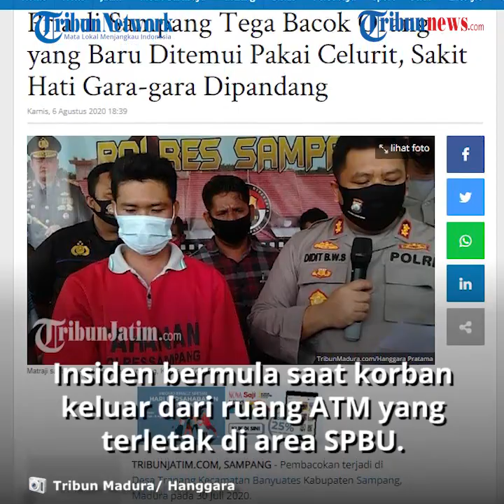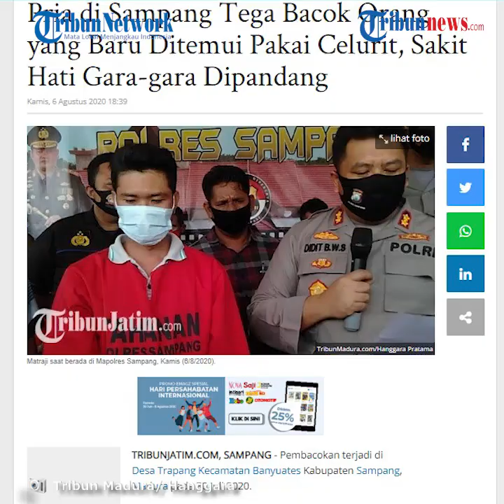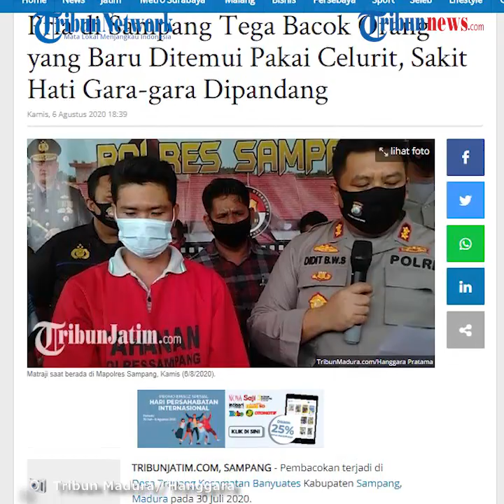Pandangan Dianggap Mengejek, Pegawai Mitra BPS Sampang Dibacok Seorang Pria hingga Tewas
TRIBUN-VIDEO.COM - Pembacokan terjadi di Desa Trapang Kecamatan Banyuates Kabupaten Sampang, Madura pada 30 Juli 2020.

Motif pembacokan tersebut akhirnya terungkap yakni hanya karena masalah sepele.

Terbukti, pelaku Matraji (37) melakukan perbuatan kejinya terhadap SY (40) yang merupakan satu di antara pegawai mitra Badan Pusat Statistik (BPS) Sampang berawal dari saling pandang.

Kala itu, sekitar pukul 07.00 WIB keduanya saling tatap saat bersalipan, setelah korban keluar dari ruang ATM yang terletak di area SPBU.

Namun, pandangan korban dinilai mengejek oleh pelaku dan merasa sakit hati.

Sehingga, terjadi cekcok dan membuat pria dengan dua orang anak itu mengeluarkan sebilah celurit yang disimpan di pinggang kanannya.

Spontan pelaku mengayunkannya kearah korban dan membuat bagian kepala serta lengan mengalami luka berat.

Mengalami hal itu, korban langsung di larikan ke puskesmas setempat dan nyawanya terselamatkan.

Pelaku, Matraji mengaku, selalu menyimpan celurit di pinggangnya saat hendak berpergian sebagai pengamanan diri.

"Jadi pada saat itu saya sakit hati dan tidak terima dengan pandangannya," ujarnya saat berada di Mapolres Sampang, Kamis (6/8/2020).

Sementara, Kasatreskrim Polres Sampang, AKP Riki Donaire Piliang menyampaikan, setelah membacok korban, pelaku langsung melarikan diri ke rumahnya di Dusun Jablung Desa Masaran Kecamatan Banyuates.

Namun, berselang beberapa menit kemudian, pelaku dijemput paksa oleh Polsek Setempat.

"Pelaku dikenakan pasal 351 KUHP ayat 1 dengan ancaman hukuman maksimal 5 tahun," tegasnya.

Artikel ini telah tayang di Tribunjatim.com dengan judul Pria di Sampang Tega Bacok Orang yang Baru Ditemui Pakai Celurit, Sakit Hati Gara-gara Dipandang,
Penulis: Hanggara Syahputra
Editor: Pipin Tri Anjani